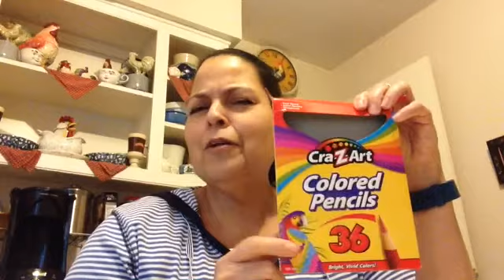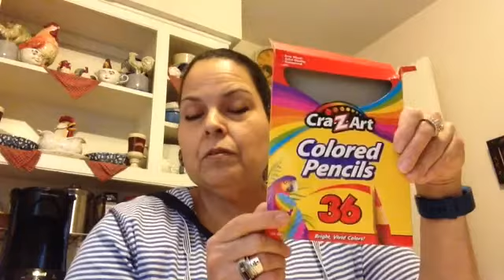WLSFA updates it's Friday